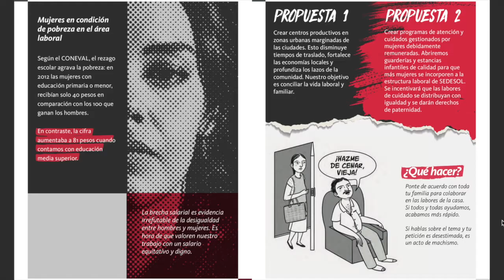“Femsplaining: hablemos nosotras”, promueve Carol Arriaga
"SEDEMX con las claves para entender la Ciudad"